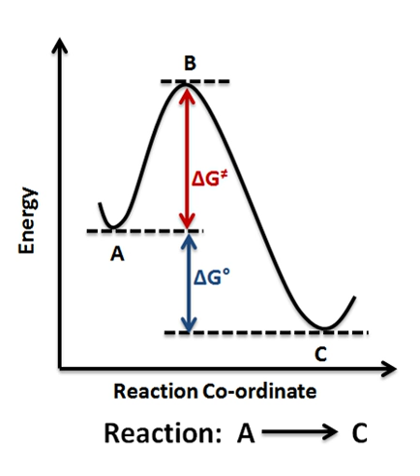Energy profile (chemistry) | Wikipedia audio article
00:01:10 1 Potential energy surfaces
00:04:29 1.1 Degrees of freedom
00:06:59 1.2 Characterizing a PES
00:07:50 2 Reaction coordinate diagrams
00:09:04 2.1 Drawing a reaction coordinate diagram
00:13:09 2.2 Kinetic and thermodynamic considerations
00:14:47 3 Applications
00:18:27 4 See also
00:22:31 5 References

- Socrates

SUMMARY
For a chemical reaction or process an energy profile (or reaction coordinate diagram) is a theoretical representation of a single energetic pathway, along the reaction coordinate, as the reactants are transformed into products.  Reaction coordinate diagrams are derived from the corresponding potential energy surface (PES), which are used in computational chemistry to model chemical reactions by relating the energy of a molecule(s) to its structure (within the Born–Oppenheimer approximation). The reaction coordinate is a parametric curve that follows the pathway of a reaction and indicates the progress of a reaction.

Qualitatively the reaction coordinate diagrams (one-dimensional energy surfaces) have numerous applications. Chemists use reaction coordinate diagrams as both an analytical and pedagogical aid for rationalizing and illustrating kinetic and thermodynamic events. The purpose of  energy profiles and surfaces is to provide a qualitative representation of how potential energy varies with molecular motion for a given reaction or process.